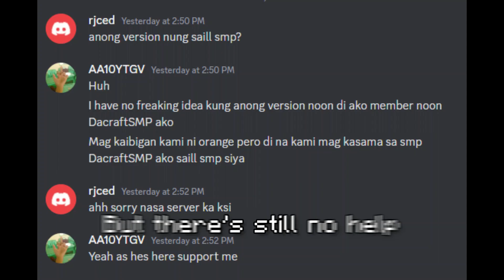I Got Access to This SMP Without Them Knowing!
sorry pow @FearlessOrangeGaming

alternative title:
I Snuck into This SMP Without Anyone Knowing...
I join the SailSMP
I join this SMP without them knowing

SailSMP Members: (check them out)